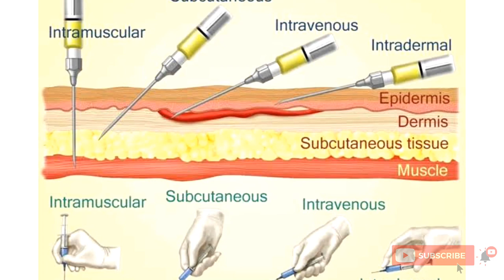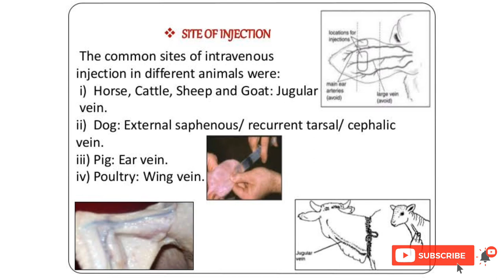Intravenous Injection in Goat || Caprine Intravenous Injection || IV Injection in Sheep and Goat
In this vedio, I'm going to discuss about the intravenous injection of sheep and goat. How to give intravenous injection in sheep and goat or Caprine and everything about intravenous injection of cattle.